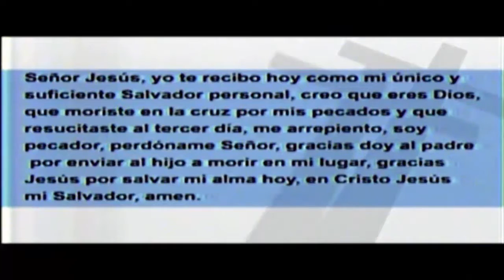¡Renovándonos en Cristo!│TORRE DE ORACIÓN│Pstr. Fernando Salguero│01/11/2016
Fecha de Culto: 01/1/2016│TORRE DE ORACIÓN
Predicador: Pstr. Fernando Salguero
Tema:  ¡Renovándonos en Cristo!